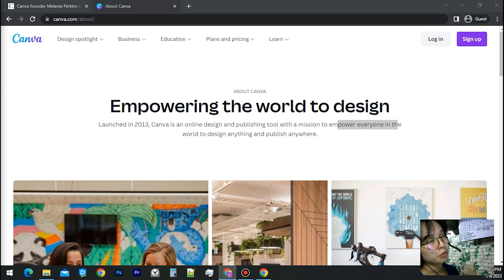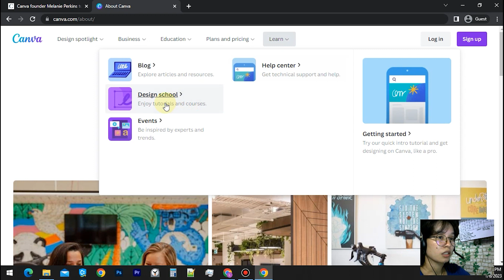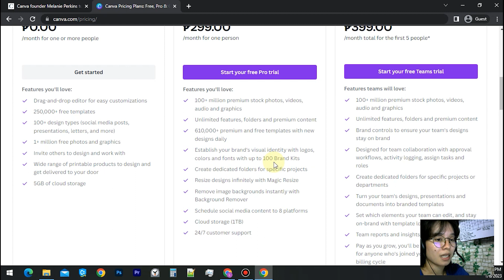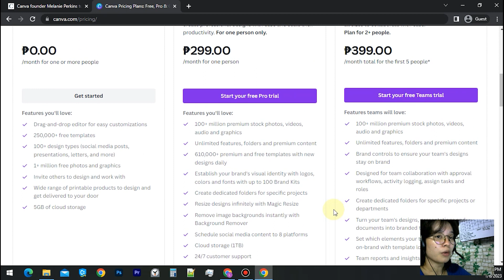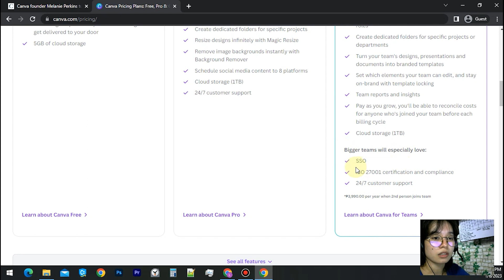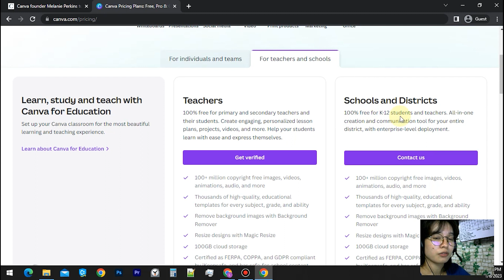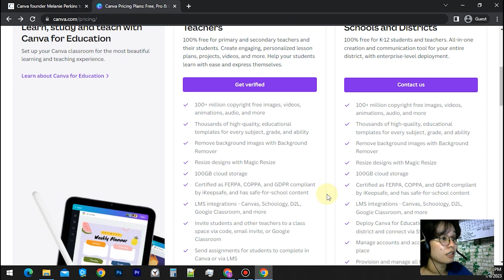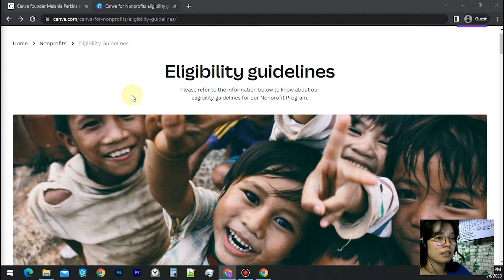🎒 Beginners Guide: About Canva | Tagalog Canva Tutorials for Beginners | 2023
If you're new to Canva and you're looking for some tutorials in Tagalog, then you've come to the right place! In this video, I'm going to teach you about Canva, including some beginner tutorials in Tagalog.

📌CHAPTERS
0:00 Start
0:20 What is Canva?
0:57 Canva Founders
2:57 Plans and Pricing
12:06 End

ABOUT CANVA
Empowering the world to design
Launched in 2013, Canva is an online design and publishing tool with a mission to empower everyone in the world to design anything and publish anywhere.

📌Are you a teacher, school, or nonprofit organization?
There are special versions of Canva just for you. Learn about Canva for Education or Canva for Nonprofits.

🤩 VIDEOS YOU MIGHT BE INTERESTED IN  🤩

canva tagalog tutorials
Tagalog tutorials
Beginners
Tagalog tutorials for beginners
how to create canva account 2023
canva for beginners 2023
canva beginner
2023
canva pro
canva pro 2023
2023 canva pro
HOW TO JOIN CANVA PRO/EDU TEAM AND USE IT
canva pro tips
canva free
free canva
how to download canva for free
canva january 2023